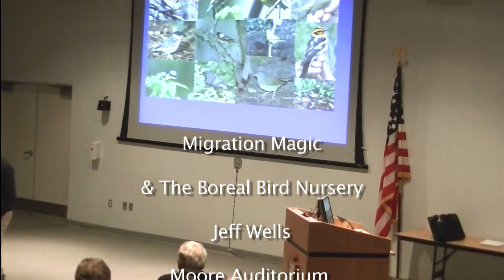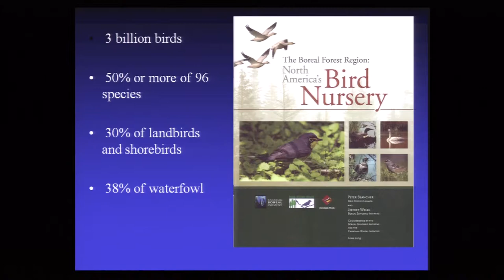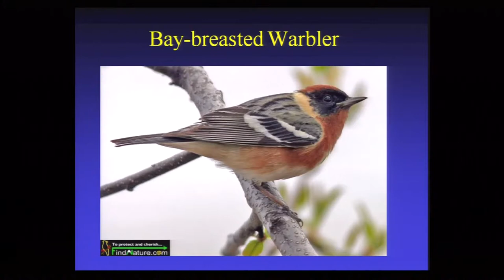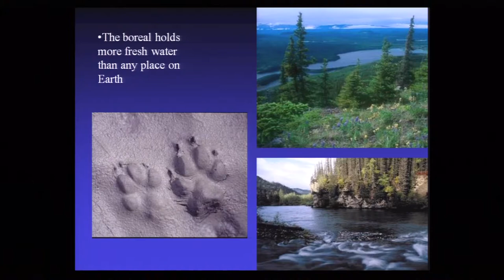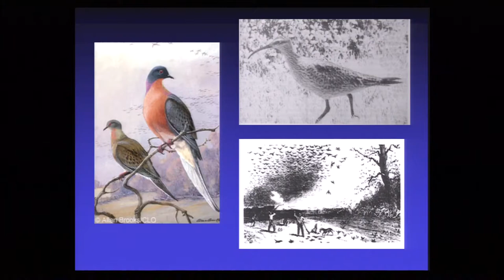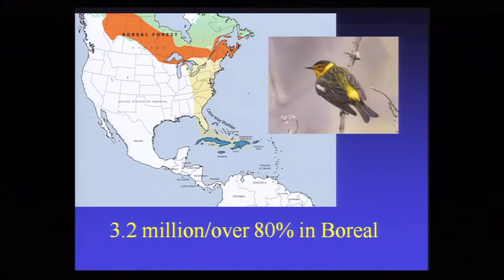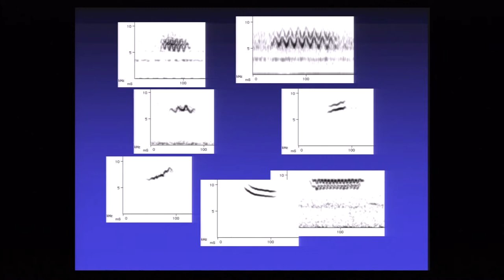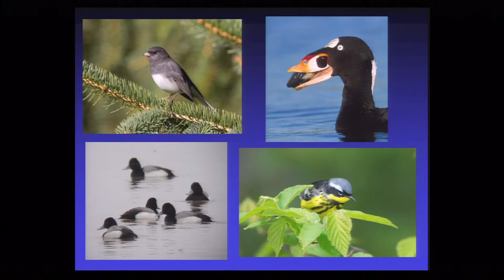The Boreal Forest: North America's Bird Nursery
Dr. Jeff Wells speaks on "The Boreal Forest: North America's Bird Nursery". The presentation took place at Schoodic Education and Research Center in Winter Harbor Maine on March 27, 2014.